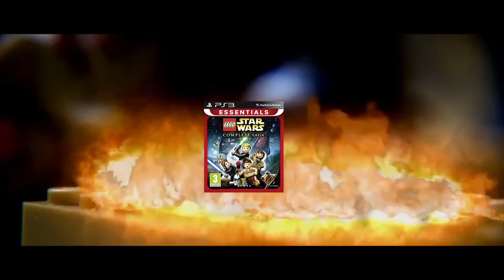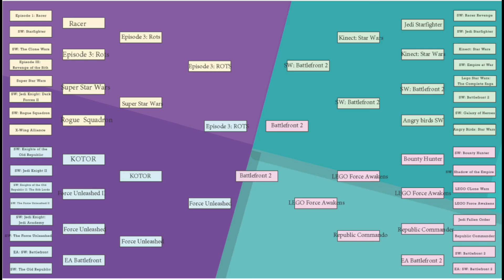Star Wars Video Game Madness Bracket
Want to hear the full conversation, ripe with more debates, heated takes and a little bit of quarreling?

And his short film "Loud".